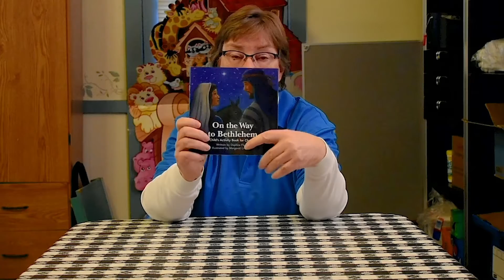Sunday School | Week XII | 11.29.20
Ms. Jill conducts a lesson on "An Angel Visits Mary".  The lessons are part of our Christian formation.  There are bulletins relating to today's topic and activity sheets for the youth of St. John the Baptist via video during this time of suspended services.  They are available by age group.  If you would like to request a craft do so through the registration form at the top of the page.